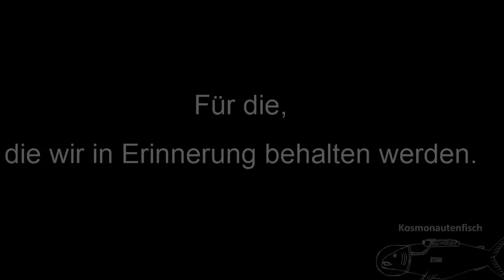Kosmonautenfisch - Ich möchte fliegen mit dem Wind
Das Lied entstand im Urlaub in Dänemark, kurz nach dem Tod von Xavers Schwiegermutter und Izy’s Mutter und eine Woche vor dem Tod der Mutter von Wertz. Es hat uns in dieser Zeit sehr geholfen und Kraft gegeben. Wir hoffen damit dem Einen oder Anderen ebenso etwas zu geben. Bitte kommentiert!